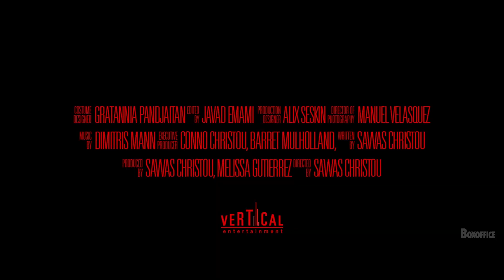CAPTIVE Trailer (2021) Thriller Movie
CAPTIVE Trailer (2021) Jolene Andersen, Thriller Movie